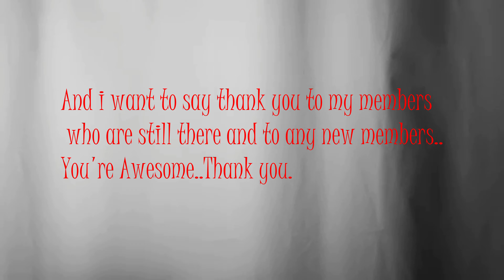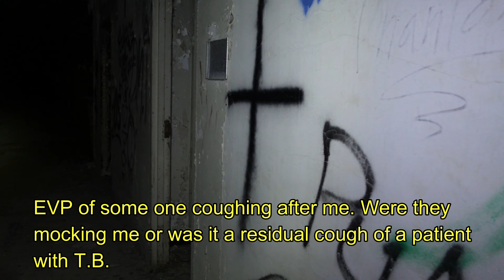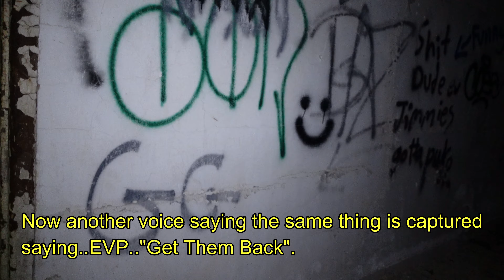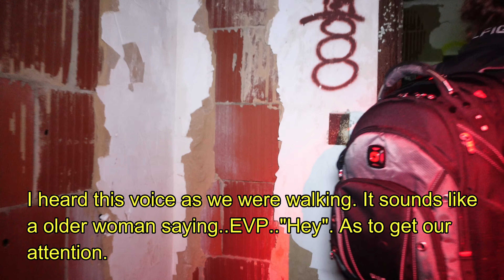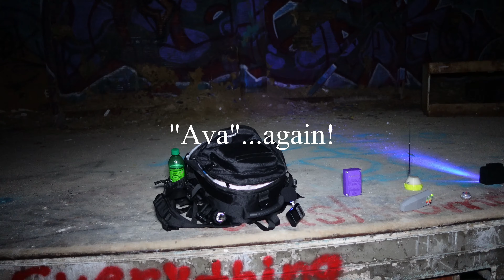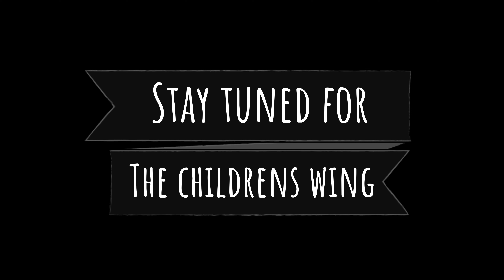Ghostly activity caught @ Glendale Sanatorium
we revisited Glendale Sanatorium to see the adult wing and find paranormal activity, and we were not disappointed. We had a partial manifestation and tons of EVP's.

Also follow these other 3 groups who are a really good channel and put out awesome content. First one is, Divergent Explorerations, link is..

Check me out on my facebook fans page at paranormal_purgatory_
See me on TikToc. @paranormalpurgatory
And well as Twitch @... paranormalpurgatory